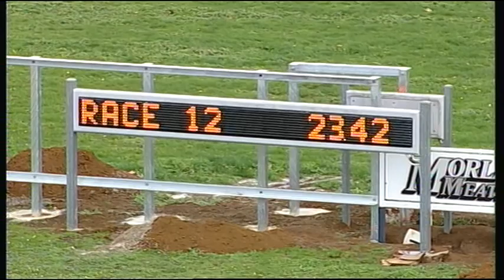WGL THU 07 MAY 15 R12